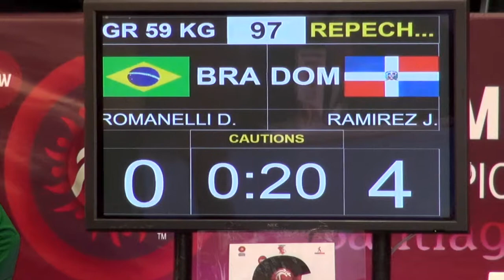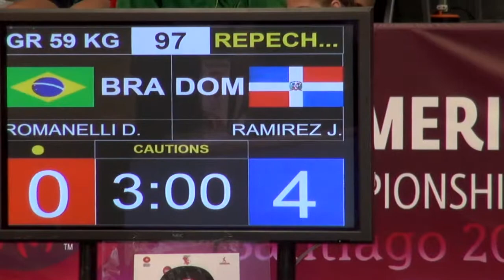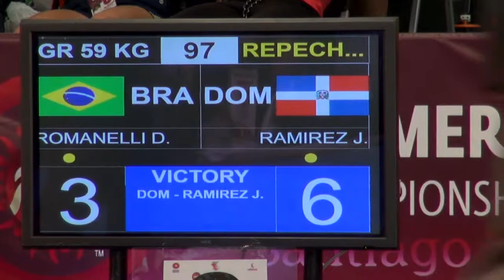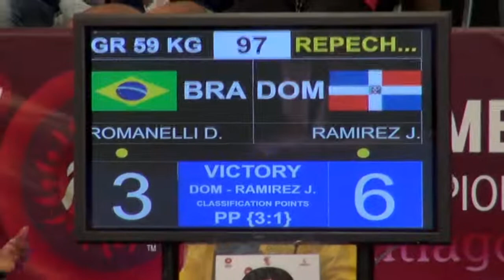Repechage GR - 59 kg: Jansel Rafael RAMIREZ (DOM) df. Diego ROMANELLI (BRA), 6-3